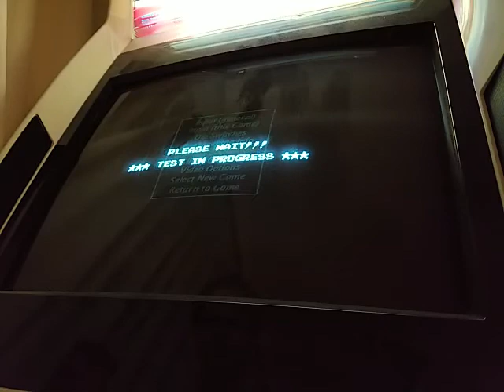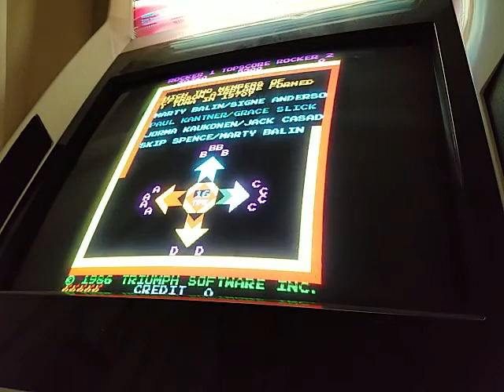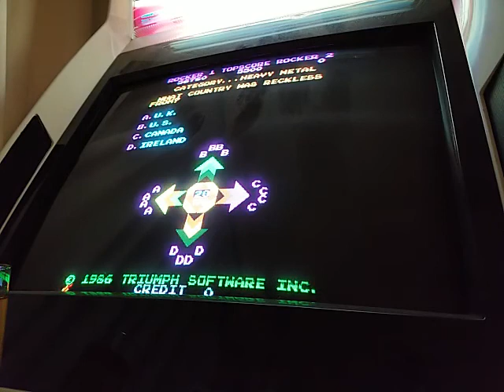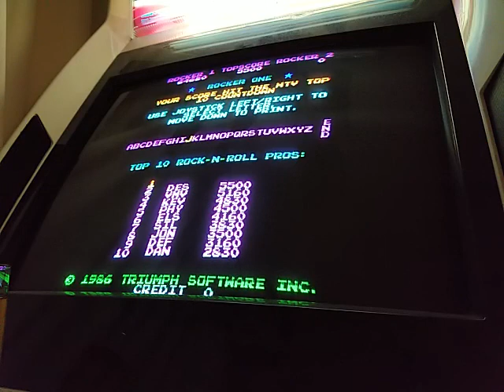MTV Rock-N-Roll Trivia - Part 2 [M.A.M.E.]